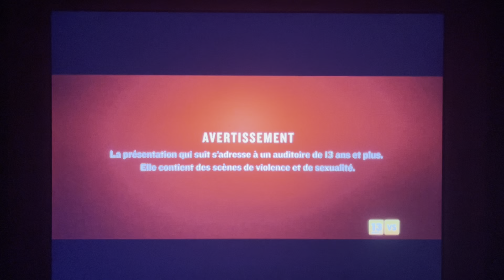Strike Back (Sky/Cinemax Series) - Super Ecran Intro